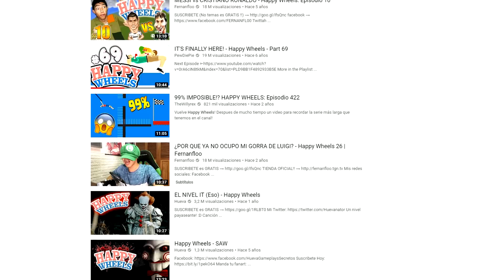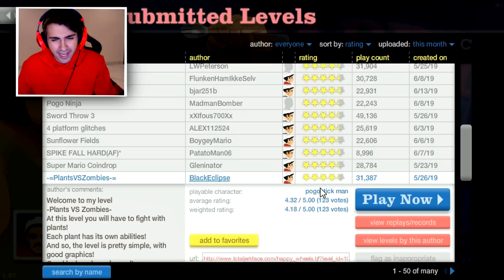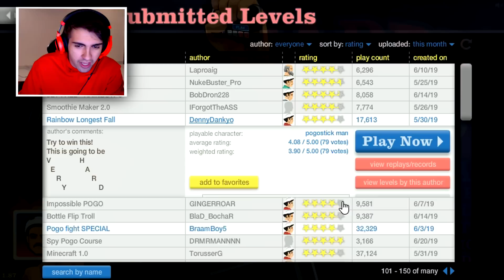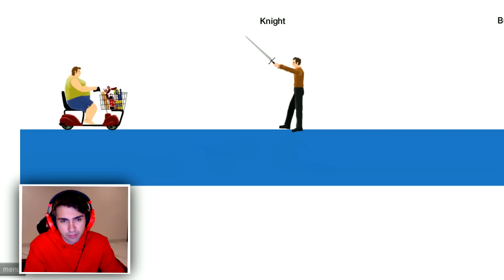Aquí vamos de nuevo ** 5 AÑOS DESPUÉS CON MI CARA ** - Happy Wheels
Like si quieres que haga una serie  de happy wheels! :)

Happy Wheels es un juego de navegador basado en la física ragdoll desarrollado y publicado por Fancy Force. Creado por el diseñador de videojuegos Jim Bonacci en 2010, el juego cuenta con varios personajes, que utilizan vehículos diferentes, a veces anormales, para atravesar muchos niveles del juego.

Gracias por apoyarme :,D